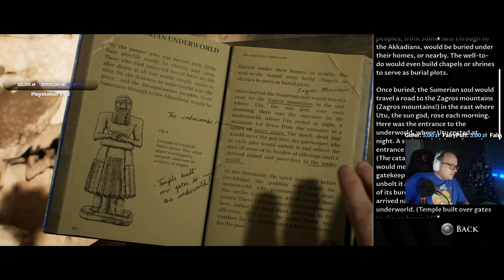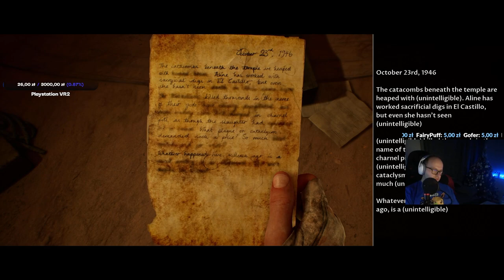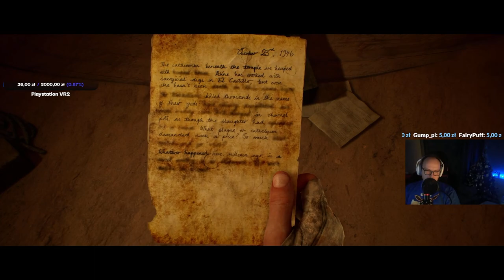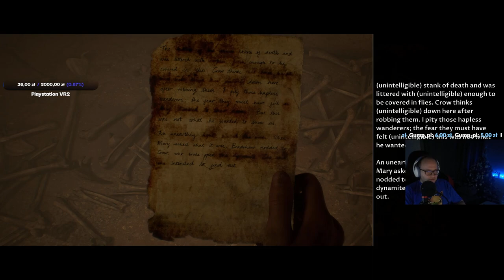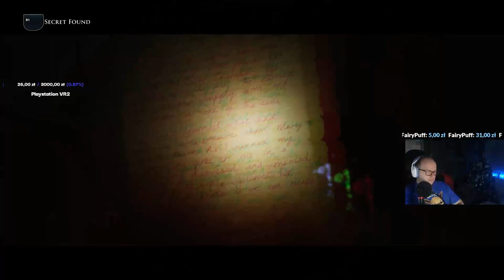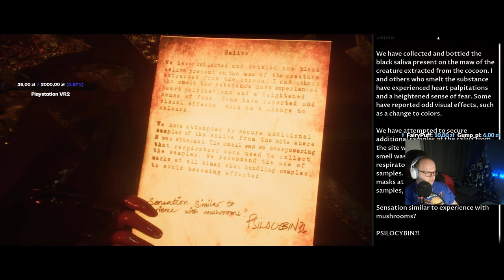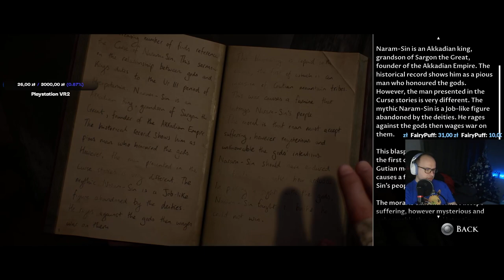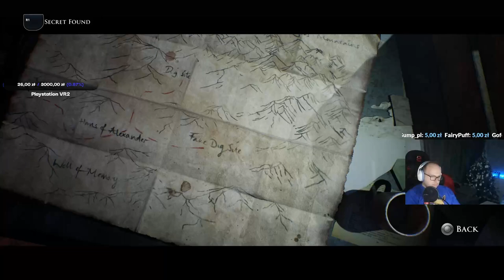Archiwum - House of Ashes, pierwsze podejscie #2 - 06.01.2023